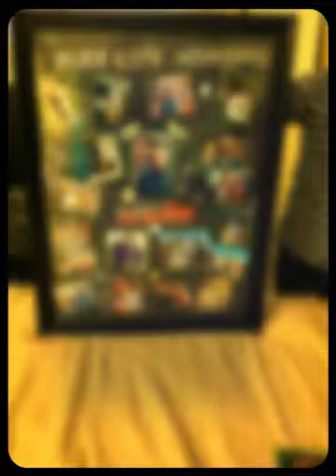Alex's going away party (Created